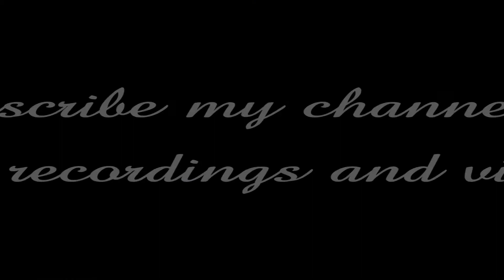Mota 3 (2008 - 4,5.123 Video) - Raħal Ġdid Kristu Re - Festa Titulari - 5 Qniepen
Mota 3 / 4 Qabel it-Translazzjoni Solenni - f'Lejliet il-Festa ta' Kristu Re - 2008
Peal 3 / 4 Before Relique Procession - Feast Eve of Christ the King - 2008

This church has twelve bells;
Six bells use for carillons.
Five bells use for the peal.
One bell use for mass & Sanctus.

Info Bells:

Peal Bell - DO4 - C'' - John Taylor Bell Foundry (England) - 1959
Peal Bell - LA3 - A' - John Taylor Bell Foundry (England) - 1959
Peal Bell - SOL3 - G' - John Taylor Bell Foundry (England) - 1959
Peal Bell - MI3 - E' - John Taylor Bell Foundry (England) - 1959
Peal Bell - DO3 - C' - John Taylor Bell Foundry (England) - 1959
Mass Bell - FA3 - F' - John Taylor Bell Foundry (England) - 1999

Carillon Bells:

(1) - Royal Eijsbouts Foundry (Netherlands) - 2020
(2 - 6) - Petit and Fritsen Foundry (Netherlands) - 1966